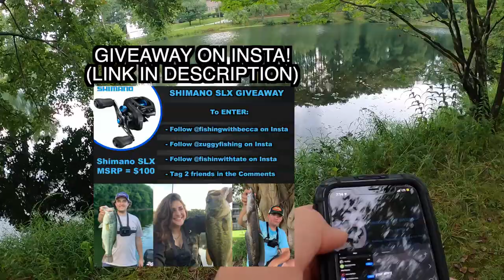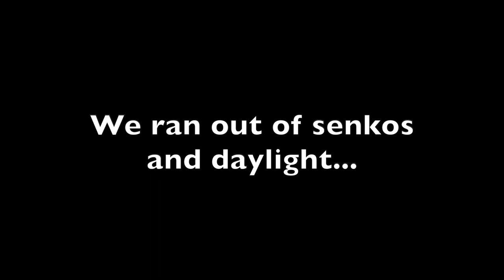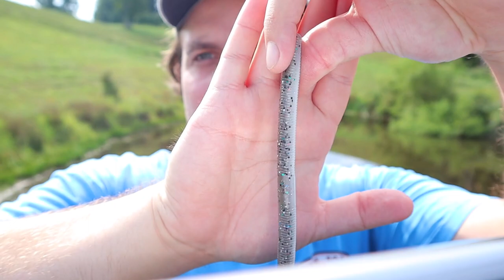This Lure Saved the Day Again! | Fishing Pressured, Public Ponds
Public ponds can be tough! But you can get it done with a good ole senko most of the time! It is probably a top 3 pond fishing bait for me, especially when a pond has as much grass as this one here in the video!

Banana Stick (Couldn’t find the exact size we use)

CAMERA GEAR

Main GoPro

Secondary GoPro

*Cheaper Alternative (GoPro)

SD Card

External Mic (GoPro)

GoPro & Accessory Case

Main Camera

My FAVORITE REELS

Low End Reel: (Black Max)

Med Budget Reel (Curado K)

High End Reel (Metanium MGL)

MY FAVORITE RODS

High End Rod (NRX)

Med Budget Rod (Dobyns)

Low End Rod (Shimano Sellus)

LINE

SOME OF MY FAVORITE TACKLE/BAITS

Pitching Jigs

Swim Jigs

Thunder Crickett

Jack Hammer

Shakey Head

Scent(JJs Magic)